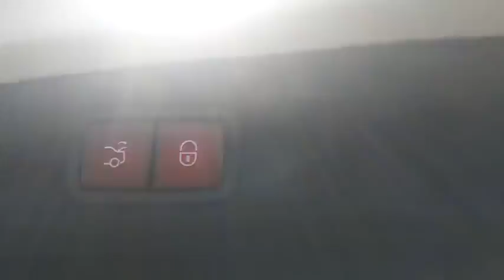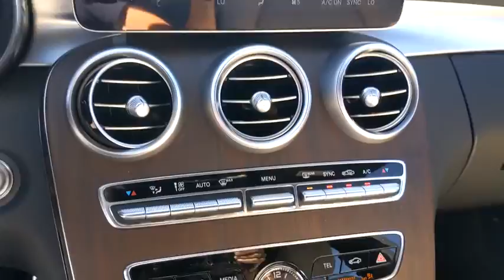2020 Mercedes-Benz C-Class Pleasanton, Walnut Creek, Fremont, San Jose, Livermore, CA 20-2446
2020 Mercedes-Benz C-Class
2020 Mercedes-Benz C-Class C 300 - Stock#: 20-2446 - VIN#: W1KWF8DB9LR598520